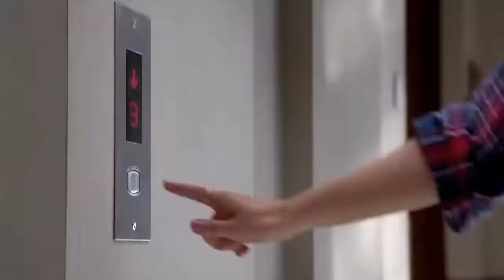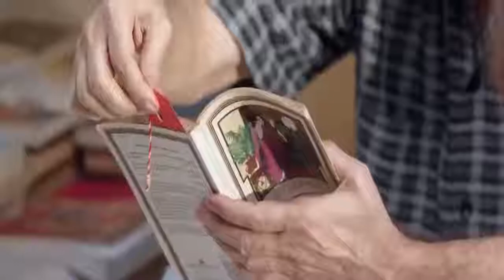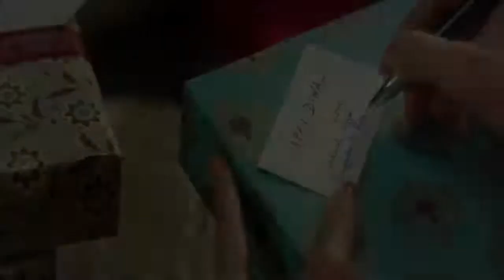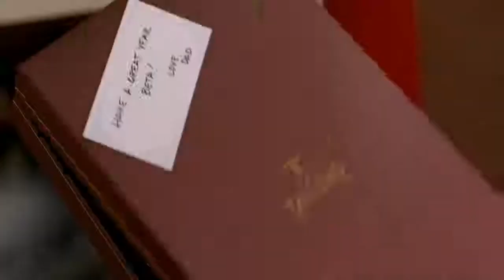Collection of Beautiful Deepika Padukone Loving TV Ads || Deepika padukone hits || deepika hot